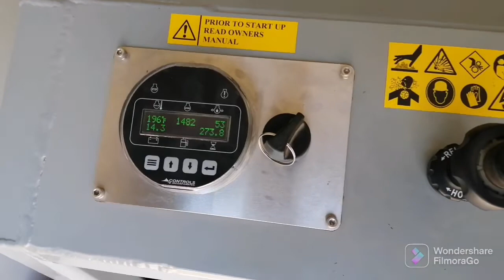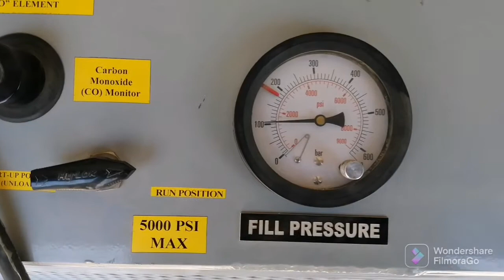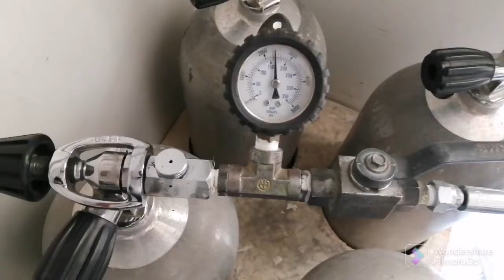OXYGEN REFILLING ROTATABLE MECHINE, ILHAN VIEWS, OXYGEN REFILLING FOR DIVING. HOW TO REFILL SYLINDER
OXYGEN REFILLING ROTATABLE MECHINE, ILHAN VIEWS, OXYGEN REFILLING FOR DIVING. HOW TO REFILL O2 SYLINDER.